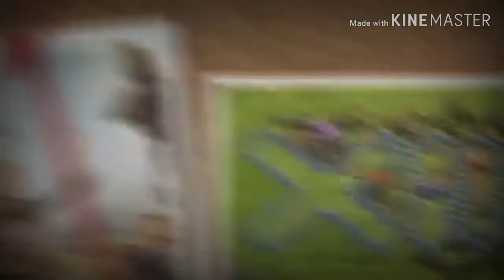Wird Rathaus 13 im neuen Update kommen?! | Clash of Clans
illkommen auf mein Kanal, habt Spaß auf diesen Kanal und viel spaß

Neue Inhalte:
●    Verbessere dein Rathaus auf den neuen Level 12, damit es zurückschlägt!
●    Nutze die Macht von Belagerungsmaschinen, um selbst die stärksten Verteidigungsanlagen zu durchbrechen.
●    Arbeite mit deinem Clan in Clanspielen zusammen, um wertvolle magische Gegenstände zu verdienen.

Klassische Inhalte:
●    Kämpfe in Clankriegen mit einem Team gegen andere Spieler auf der ganzen Welt.
●    Verteidige dein Dorf mit einer Vielzahl an Kanonen, Bomben, Fallen, Minenwerfern und Mauern.
●    Kämpfe dich in einer Kampagne gegen den Koboldkönig durch das gesamte Reich.
●    Freundschaftsspiele, Freundschaftskriege und besondere Ereignisse.
●    Bilde einzigartige Truppen mit vielen Verbesserungsleveln aus.
●    Reise zur Bauarbeiterbasis und entdecke neue Gebäude und Charaktere in einer neuen, mysteriösen Welt.